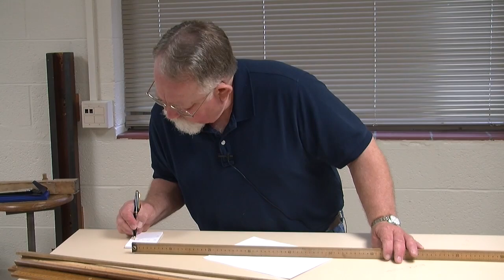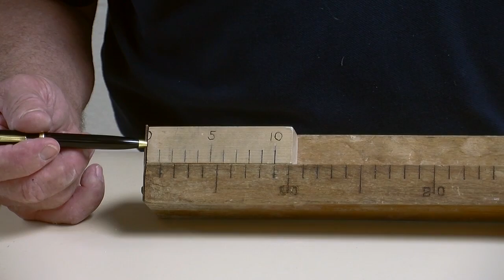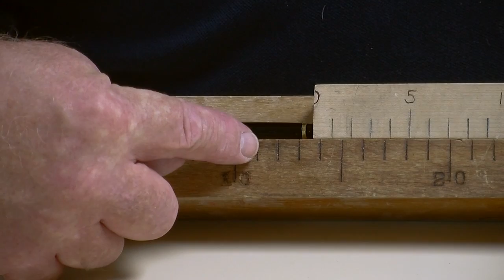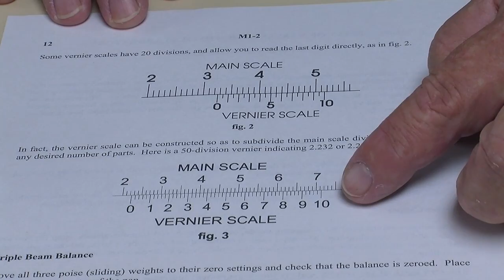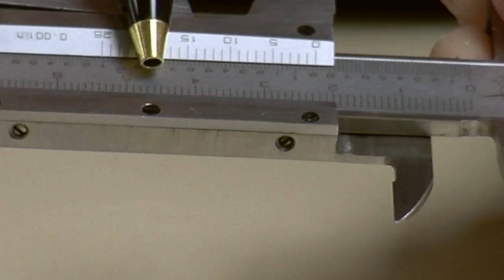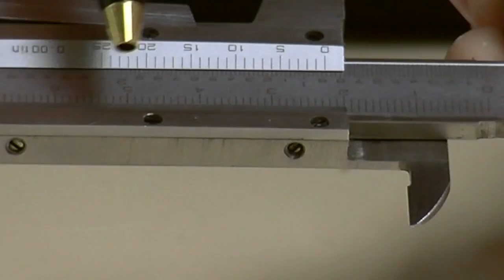M1: Instrumental Error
Estimating Instrumental Error
Establish instrument error associated with taking a device at random and measuring something with it.